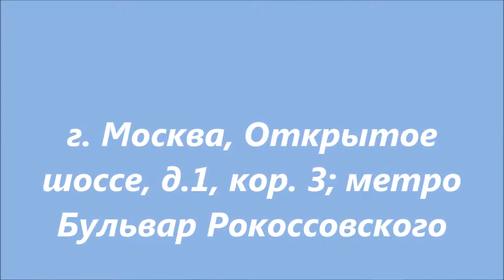Продается 2-х. комнатная квартира, 44 кв.м., м. Бульвар Рокоссовского, Открытое шоссе, д. 1, кор. 3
Свободная продажа просторной и светлой 2-х. комнатной квартиры! Экологически чистый район. Лес " Лосиный остров", озера. Квартира после косметического ремонта. Приличные соседи, чистый подъезд. Общая площадь 47 кв. м, комнаты 18 и 11 кв. м., кухня 6,5 кв. м., раздельный санузел,  есть балкон, окна во двор.  Развитая инфраструктура очень зеленого района: детские сады, школы, взрослая и детские поликлиники, почта, банки, супермаркеты . Квартира расположена на 5 этаже 5 этажного  кирпичного дома, в 15 минутах пешком до метро ( Бульвар Рокоссовского) в  22 минутах пешком до метро  (Преображенская площадь)  в 28 минут пешком до метро ( Черкизовская). Бесконтактная сделка.